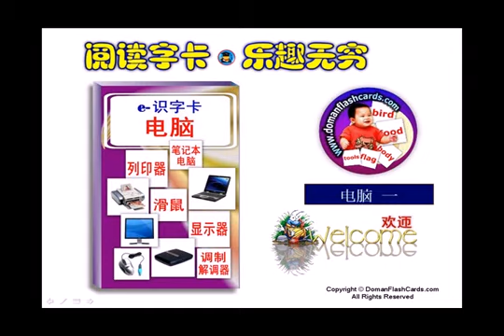29 Ağustos 2022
00:00 Computer
00:03 Router
00:06 Keyboard
00:09 Mouse
00:12 Computer
00:15 Webcam
00:18 Microphone
00:21 Printer
00:24 Monitor
00:27 Speakers
00:30 Headset